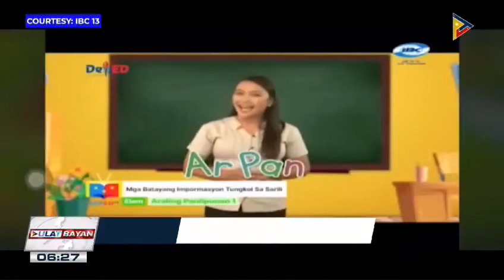Final test broadcast ng DepEd TV, umarangkada na!